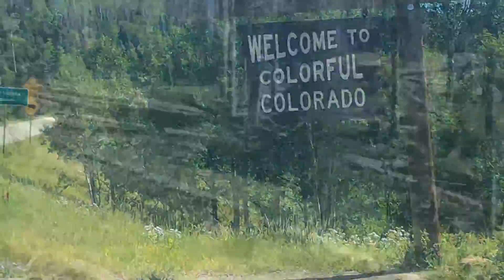Trujillo’s Meadows Waterfall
Took a nice little hike with some new and even newer friends!